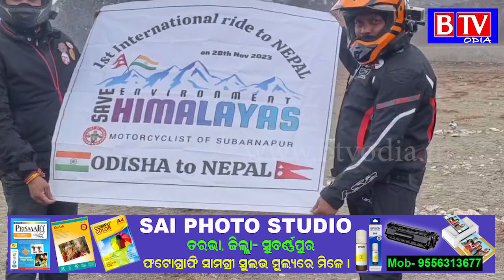4000 କିମି ବାଇକ ଯାତ୍ରା କରି ନେପାଲ ରୁ ଫେରିଲେ ସାତଜଣ ବନ୍ଧୁ//BTV odia